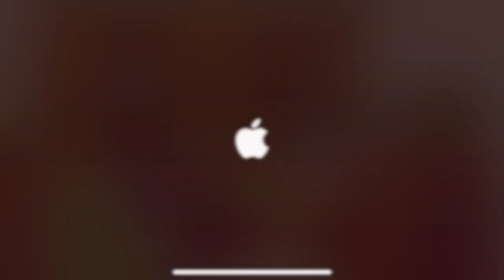Sneaky Sasquatch - The King of the Mushroom | How much did I get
After Halloween, I got so many Witch Cauldron Mushroom, I should be the king of the mushroom.